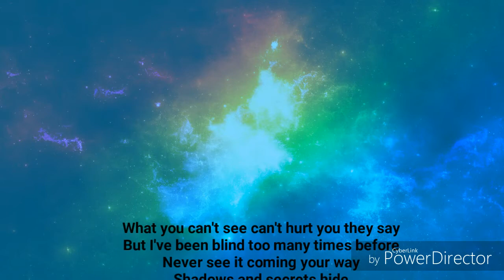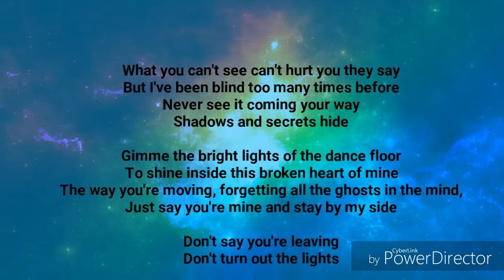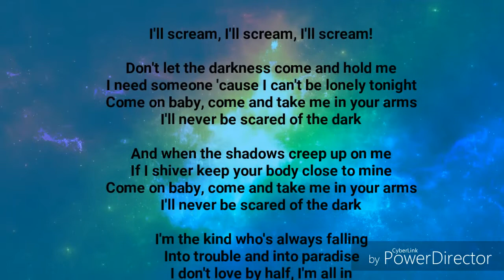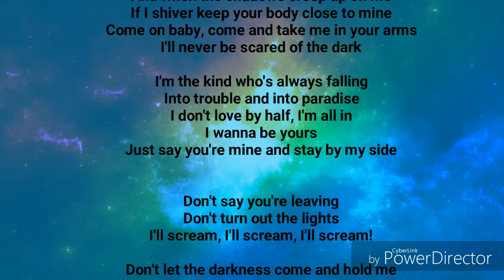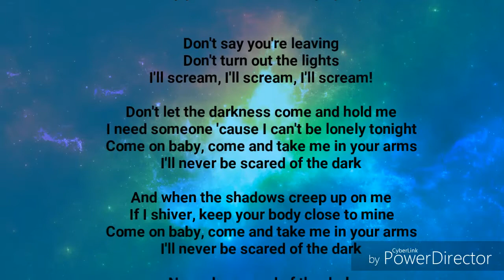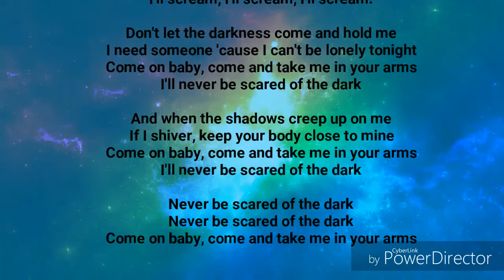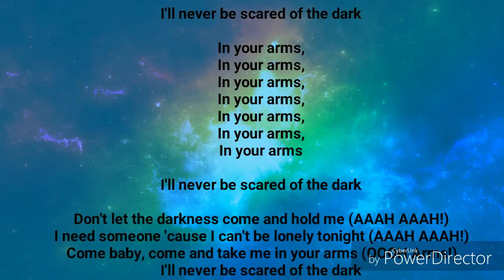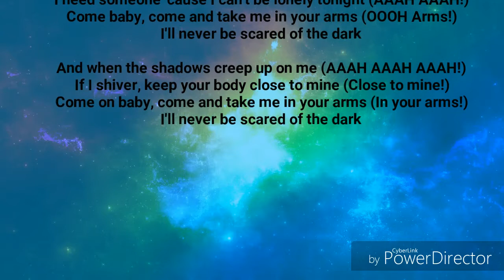Steps- Scared Of The Dark (Lyrics)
Here are the lyrics to Scared Of The Dark by Steps!